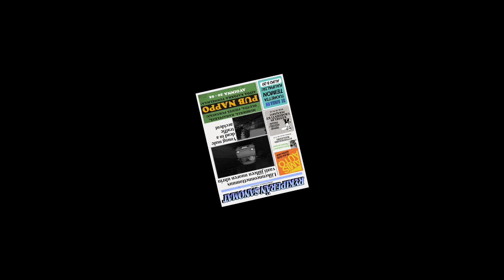My Summer Car #164 | KUOLEMAN KUTSU!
Tässä jaksossa kuskataan vaihteeksi Jokkea ja reissu päätyy lopulta päivän lehteen! Ensi jaksoon luvassa toivottavasti kiljun myyntiä ja auton haku.